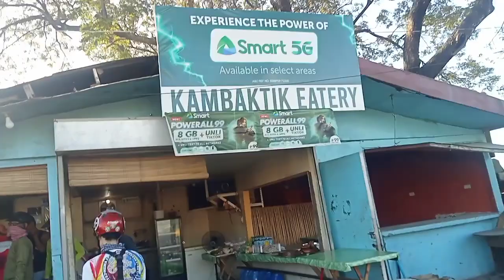Bike Muna Para Makakita ng Mga Ibang Tanawin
ito na naman po tau bike po muna habang dayoff para malibang  at makapunta kung saan  saan na lugar maraming salamat po sainyo sa lahat ng suporta na binibigay lalo na po sa mga viewers ko